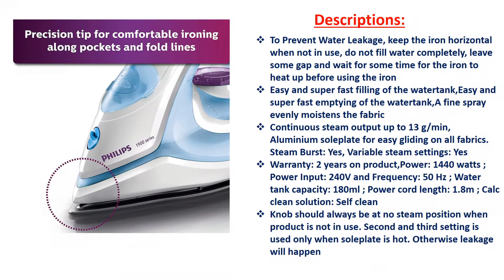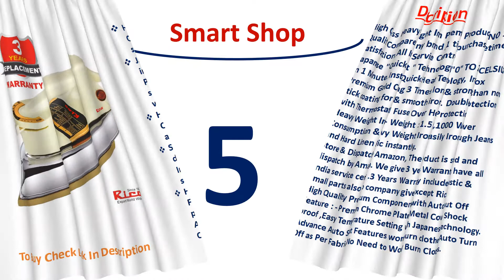✅ 7 Best Iron || Laundry || Ironed Clothes || Light Weight Iron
✅ 7 Best Iron || Laundry || Ironed Clothes

1. Philips GC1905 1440-Watt Steam Iron with Spray (Blue)
2. Usha EI 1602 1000-Watt Lightweight Dry Iron (multi-colour)
3. Havells D'zire 1000-Watt Dry Iron (Mint)
4. Rico Super Heavy Automatic Dry Iron Japanese Quick Heat Technology
5. Wonderchef Verona Dry Iron 750W
6. Crompton InstaGlide 1000-Watt ISI Certified Dry Iron
7. Bajaj DX 7 1000-Watt Dry Iron

Related Questions
best iron for clothes in india
best dry iron in india
best steam iron for home use
best iron in india
best iron box in india 2020
which iron box is best dry or steam
best non stick iron